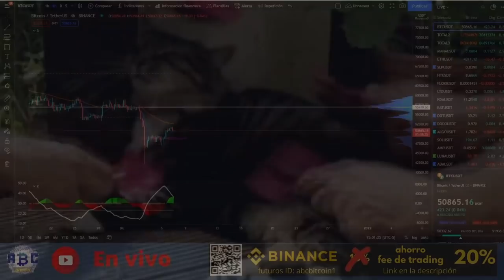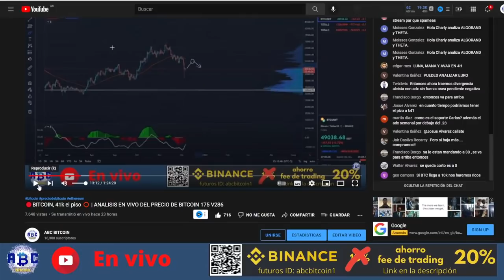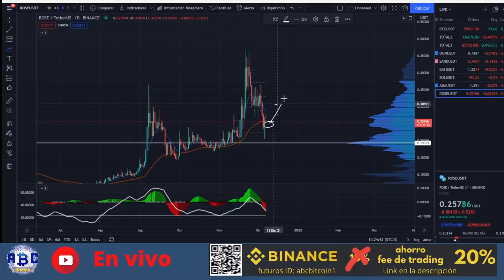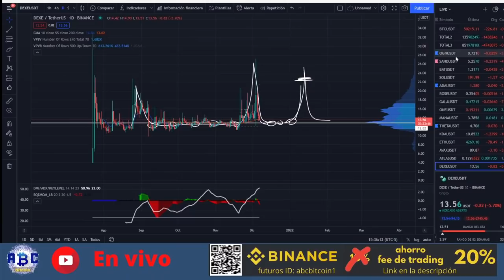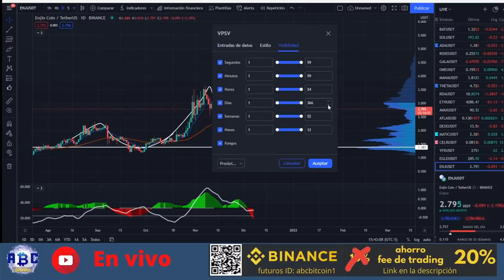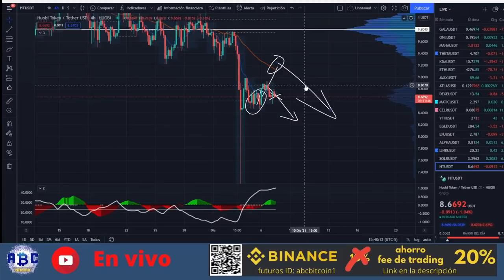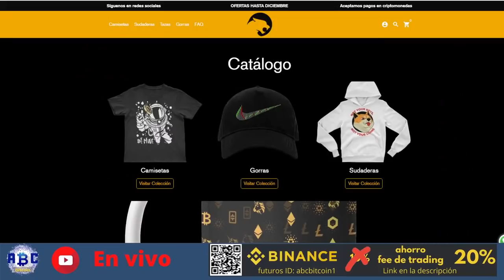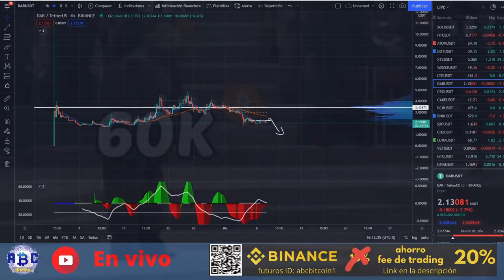🔴BITCOIN, ese patrón es peligroso❌ | ANALISIS EN VIVO DEL PRECIO DE BITCOIN 177 V288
DONACIONES:
BTC: 1Ffk6epS1bQeB6koqs8je6qkjcrWaTv19Z
ETH: 0x21e3b2f9fe6e2B1fF14A1ab21Cc6a21AbA1F9279
LTC: LTftmwEKovgUtwrWB1M5AxQgUVEny8Qgd1
USDT (ERC-20): 0x88104a1ba00cca1616cc7c1d1a324a88e34f10cf